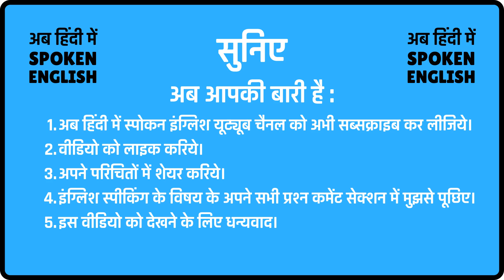Place meaning in Hindi | Place ka kya matlab hota hai